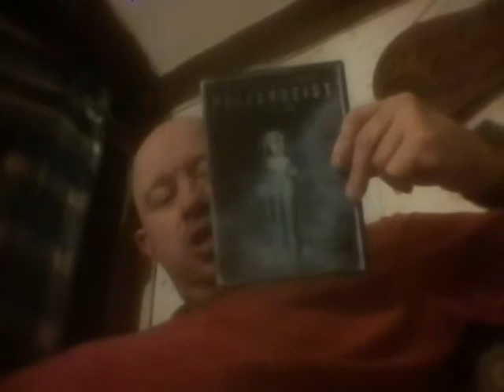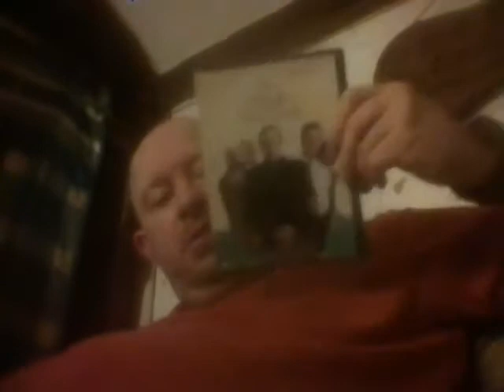DVD collection part 931